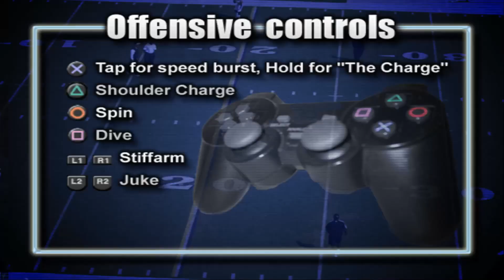ESPN NFL 2K5 - "The Heidi Bowl"